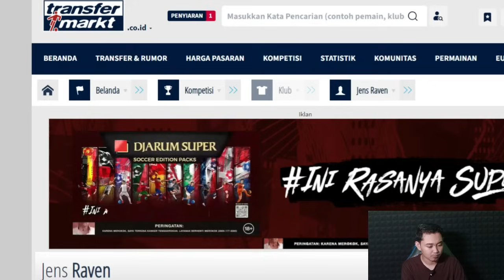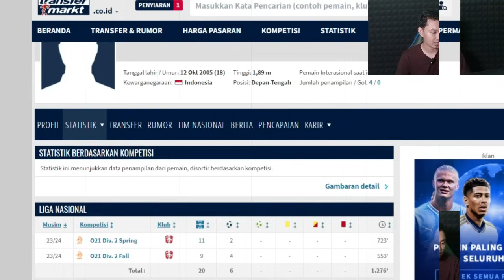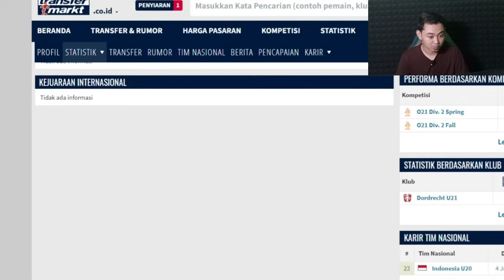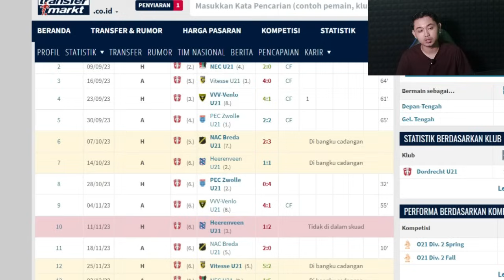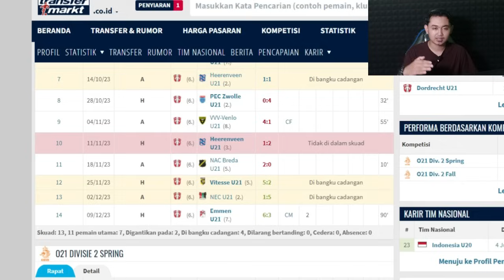AWALNYA DIREMEHKAN!! STRIKER KETURUNAN MONCER DI EROPA | WAJAR STY PANGGIL KE TIMNAS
KABAR TIMNAS INDONESIA TERBARU HARI INI 03 Juli 2024